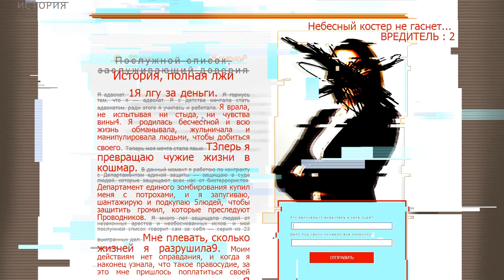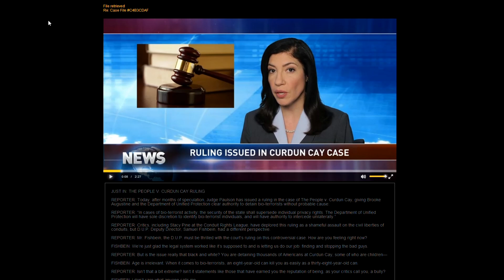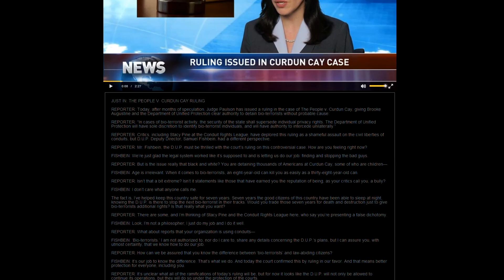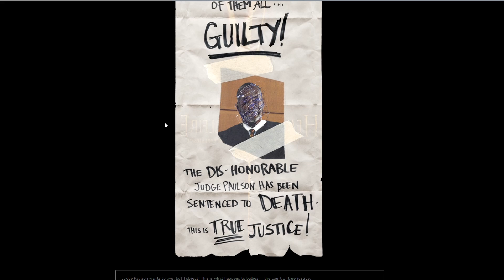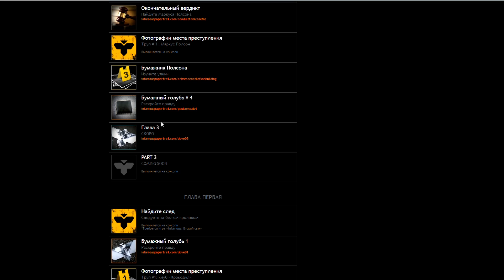InFamous Second Son - Бумажный след - Глава 2 - Ч.4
InFamous Second Son - Бумажный след - Ч.4
СМОТРИТЕ ТАК ЖЕ:
Прохождения: